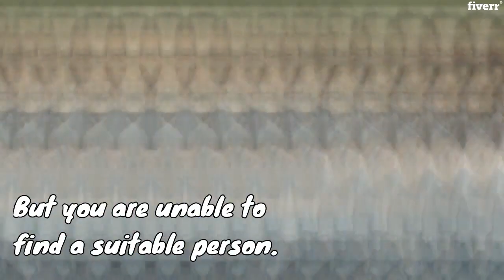Create cinematic 4k short video ads - Best Short Video Ads service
Link to this gig:
Create cinematic 4k short video ads Special discount
Message me before placing an order.If you looking for an amazing video ad,then you are at the right
place.I will provide
professional video editing services to you and make an amazing ad that you can use on a number of platforms, for instance, YouTube, Instagram, Facebook, Linkedin, etc.
I will pay detailed attention to your video ad and deliver it to you quickly. Your satisfaction is my priority.The services I am offering in this gig are:Video EditingAnimated Titles and TextImagery of your business1080p or 4k Quality (Depending upon your package)Royalty Free Stock FootageRoyalty Free Background MusicA Number of Revisions (As per package)
For extra charge, I provide the script writing, voice over, 4k quality video and extra revisions.
While placing your video ad order, provide the following:
ScriptTransparent LogoWebsite URLBusiness InformationSocial Media Addresses (Optional)Your Business Tagline (Optional)Your Business Related Photo or Video (Optional)
I am waiting to work with you.

Generic,Live Action,Any